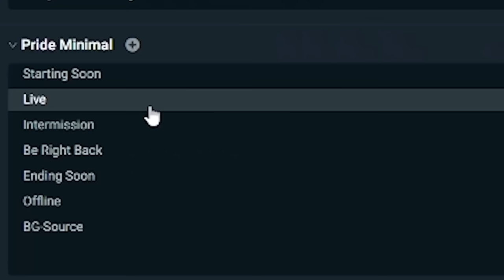Awake For The First Time. | Episode 1 | SKYLINE: REM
Like what you see? for more content!

Skyline: Rem is an ambitious story-based live Minecraft Roleplay, in which over a dozen creators are whisked to a brand-new reality crafted by a passionate backstage team. You can keep up to date with the series and more by following me on Twitch, or by joining my discord fan server

Skyline: Rem would not be possible without our loving community and dedicated team.

Thumbnail by CandyQueen01
Music is Losing My Mind - ONLAP